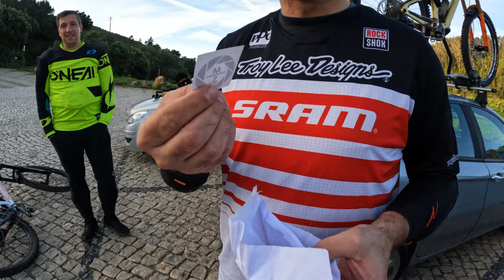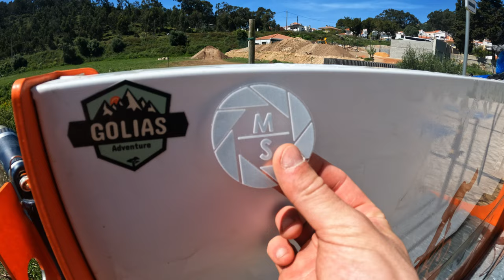Riding Sintra MTB trails and servicing my Mondraker SuperFoxy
Once again shredding the MTB trails of Sintra, Home, Psyco, and Macumba was just a small part of today's adventure.
Time to finally service the links and bearings of my Mondraker SuperFoxy after one and half years of riding with it.
Special thanks to my friend Maurício Gouveia for letting me use his bike shop for making this video.

I'm Closing In - Chris Shards
Maharajah - Ava Low
Bruiser - Bonkers Beat Club
Una Noche en Lagos - El Flaco Collective
Low Lands - Xavy Rusan

José Santos - @ganasias
Tiago Serrão - @serrão_tiago
Marco Correia - @marcorrcorreia
Rodrigo Mil-Homens - @milhomensrodrigo
António Martinho - @antonio_martinho74
Mauricio Gouveia - @mauricio.f.gouveia
Tomás Schroder - @tomas_sch_02
Portugal Enduro Crew - @ptendurocrew
Sweet Spot Cycles - @sweetspotcycles

Chapters:
00:00 - Intro
01:20 - Rodrigo´s new bike Crossworx
02:43 - Ride Sintra MTB
09:40 - New bike washing station
10:15 - Service Mondraker SuperFoxy